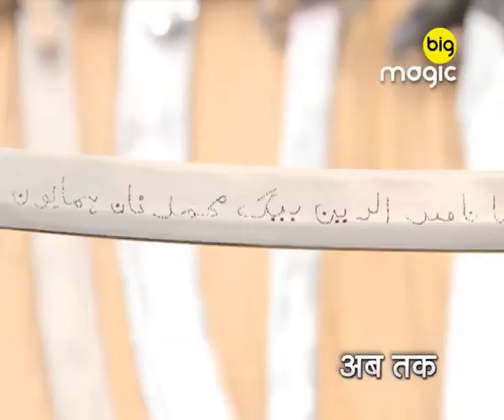Kasim ने मांगी Akbar से कैसी मदत | Akbar - Rakht Se Takht Ka Safar | Episode 16 | Big Magic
Kasim ने मांगी Akbar से कैसी मदत

Akbar Rakht Se Takht Ka Safar is a Hindi historical drama television. The story revolves around the prodigious journey of the Mughal emperor Akbar, right from the days of his childhood, and traces his path to the throne.

Show Name : Akbar Rakht Se Takht Ka Safar
Producer/Star Cast : Manav SonejiRishina KandhariAnkur Nayyar

Akbar Rakht Se Takht Ka Safar is a Hindi historical drama television series starring Bhavesh, Ankur Nayyar and Rishina Kandhari. The story revolves around the prodigious journey of the Mughal emperor Akbar, right from the days of his childhood, and traces his path to the throne. He was the third leader of Mughal Empire, who brought some positive changes during his rule.